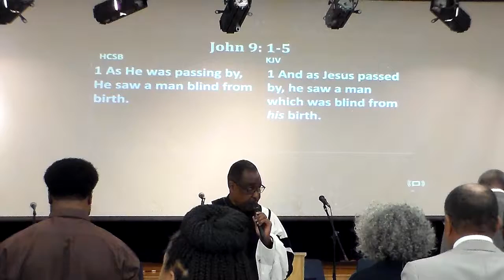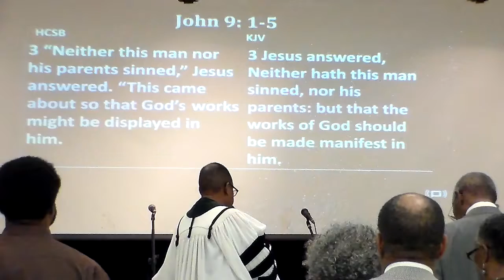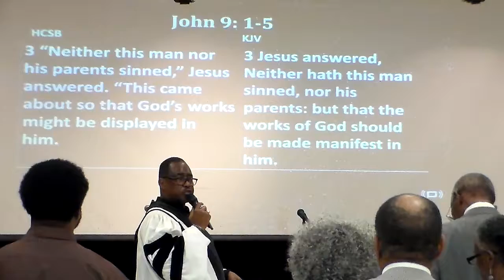Under Attack? What's a Christian to Do? - Part 1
A) There's difficulty in ACCEPTING ACCUSATIONS without resisting
B) Spiritually, our ASSIGNMENT (our call) is ABOVE ALL else
C) ALLOW the Holy Spirit to work in and through us ASSURING our AVAILABILITY over that of our ABILITY